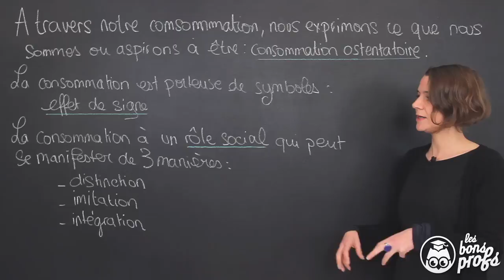Se marquer ou se démarquer par la consommation - SES - Seconde - Les Bons Profs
Un rappel sur la consommation et son rôle social au sein de la société.